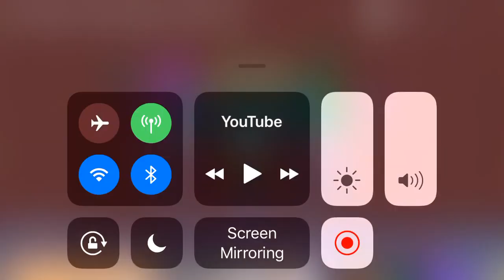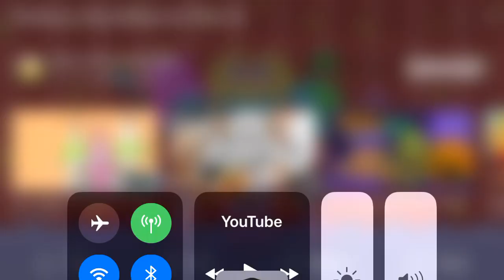The wub girls rant rant season 2 episode 4